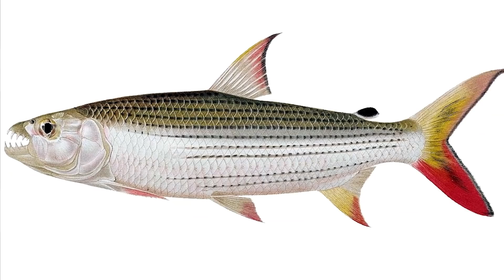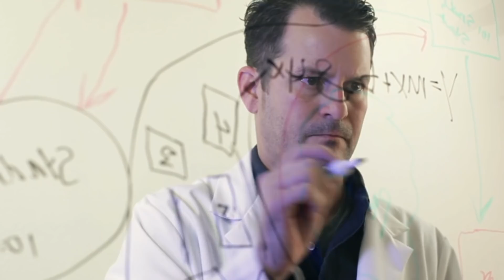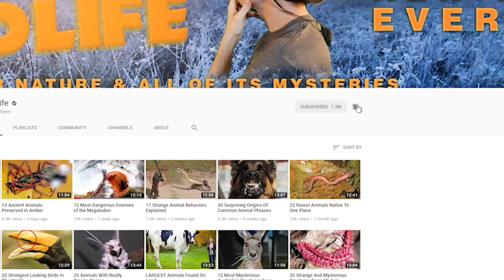Sea Creatures That Can Hunt on Land!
From killer whales and walking fish …  to tiger sharks and snakehead fish … Here are 10 sea creatures that hunt land animals

#6  Snakehead Fish
These long, predatory fish will generally measure a little over 3 feet long (100 cm).  But the largest specimen on record was documented in 2018.  That one was killed in Maryland (mare-uh-lind) and weighed nearly 20 pounds (9 kg) while measuring some 35 inches (89 cm).  They originated in China and Russia, then was later introduced into other parts of the world.  In many places it is now considered an invasive species.  There’s a good reason for concern because these beasts have insatiable appetites and can destroy the ecosystems of lakes and streams.  They have several physical traits that distinguish them..  That includes their long dorsal fins with dozens of rays and wide mouths that are crammed with sharp, shiny teeth.  As if they weren’t enough of a terror in the water, Snakeheads can live on land for several days thanks to its unusual respiratory system.  They can also travel for short distances over land by using a wriggling motion. In Australia they’ve been observed to leave the water to hunt rodents, waterbirds and snakes.

#5  African Tiger Fish
These critters are found in various lakes and rivers of the continent, and are known for their fearsome, proportionately large teeth.  There are five species, and larger ones like the Goliath Tigerfish have been known to weigh more than 110 pounds (50 kg) and measure five feet long (1.5 m)!  But the variety that made our list goes about 1 meter long (3.3 feet). Reports of smaller species of tiger fish leaping out of the water to snatch low-flying birds had circulated around Africa since the 1940s.  In 2014 the first direct evidence of the creature’s ability to do this was documented at a South African lake as it snatched a barn swallow out of the air. It’s considered the first definitive proof of a freshwater fish preying on a bird in flight, and it’s the only one known to employ this hunting method.  Experts say the fish can track the bird from below the water’s surface, and time their leap to catch it.  Or they will wait underwater until the bird flies past and then make the leap.

#4  Eel Catfish
Found in the swamps of Central Africa, this air-breathing catfish is known for its ability to hunt in or out of the water.  At about 13 inches long (33 cm) they can propel themselves out of the water to capture prey. They have evolved specific strategies for dealing with prey according to the habitat.  In the water, the fish will suck food and water into its mouth.  On land, the eel takes its prey by lifting the front of its body and then bending its mouth down on the victim.  Very often those land based prey are beetles which the fish will carry in its jaw to eat in the water. Experts say that the eel’s contortion is made possible due to an adaptation in its spine.

#3  Mudskippers
There are 32 species of this amphibious fish which are known to use their fins to walk on mud.  Since that walking motion can resemble skipping, their nickname is understandable. In the water, these fish will breathe through their gills. They can survive on land for a time thanks to some physical adaptations that enable them to breathe through the lining of their mouth and through their skin. That method is similar to amphibians, but it only works when the fish are wet or moist. That’s why they only show up in tropical or subtropical environments including the Indo-Pacific and the Atlantic coast of Africa.  They can stay active out of the water as they engage in defending their territory, mating, and feeding.  Mudskippers will not only feed on worms and insects, but also upon their fellow mudskippers!

#2  Rainbow Trout
These fish are known as hardcore predators that will chow down on anything they can capture.  That diverse diet can include insects, crustaceans, and smaller fish.  It wasn’t until 2013 that researchers discovered that rainbow trout had an appetite for small land mammals.  That’s when a specimen was found with 20 shrews in its belly.  It was subsequently shown that the trout also prey on voles, mice, and any other small mammals that are plentiful within its range.  The fish are known for their ability to leap high out of the water.  But experts still don’t know exactly how the trout capture their mammalian prey.  It’s possible that the victims are caught when they wander too close to the edge of a riverbank.  Some, like shrews, will enter shallow streams in search of insects.  That makes them easy prey for the rainbow trout.

1...